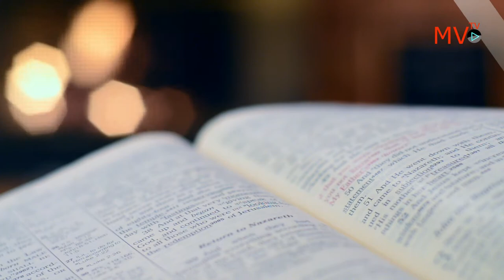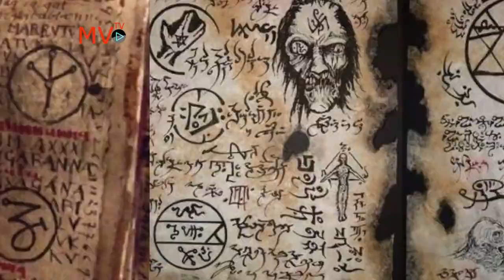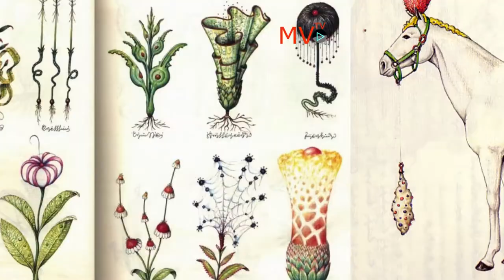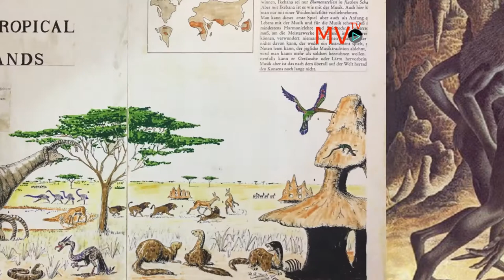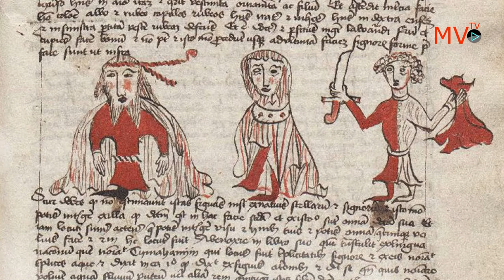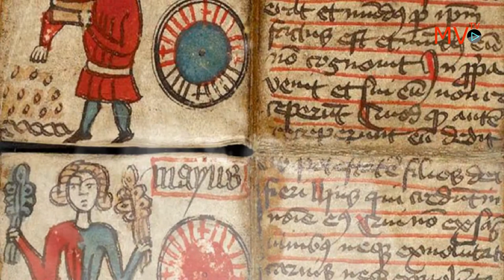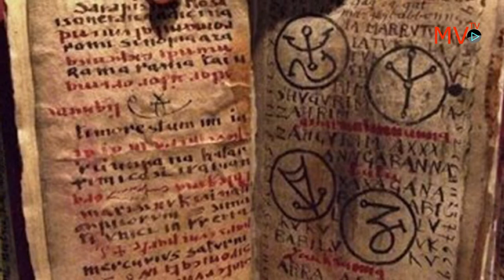Los 10 libros más prohibidos del mundo y sus historias. El ultimo lo escrio un papa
Los 10 libros más prohibidos del mundo y sus historias.

¿Cuáles son los 10 libros más prohibidos del mundo? Hay libros que han sido prohibidos por lo que dicen, por cómo lo dicen o por creencias religiosas. Sin embargo, estos también son algunos de los libros más vendidos de todos los tiempos.

A continuación se muestra una lista de los 10 libros más prohibidos del mundo y sus historias: